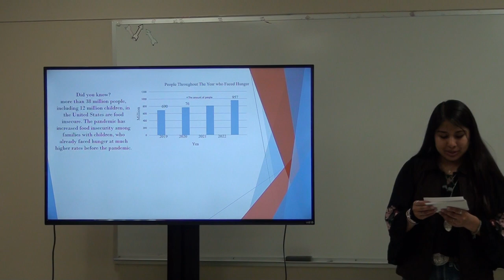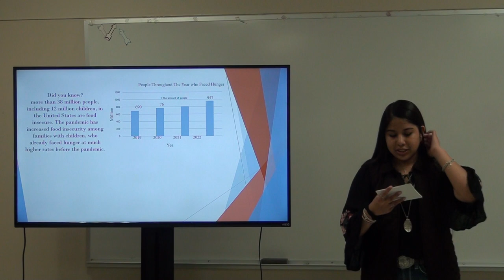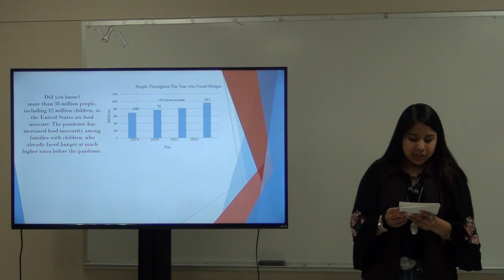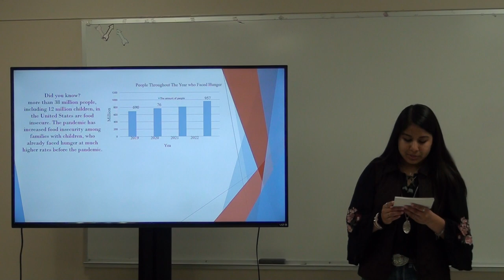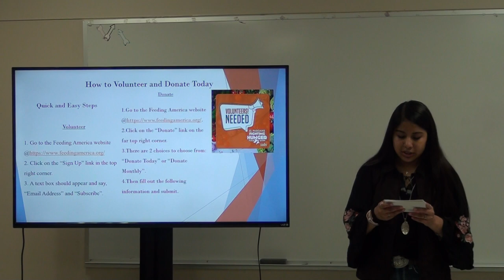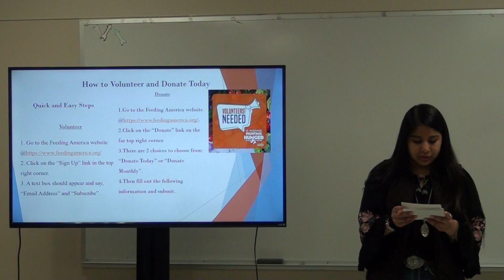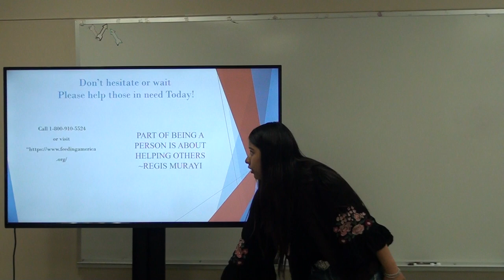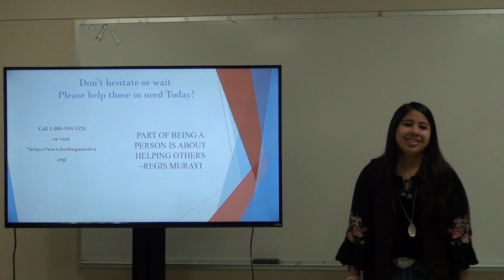Millie Rios - Feeding America Speech